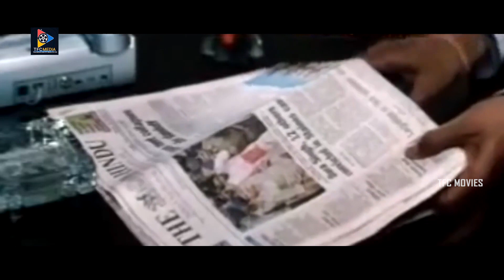Apoorva Funny Looks To Jeeva | Telugu Movie Scenes || TFC Movies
Apoorva Funny Looks To Jeeva. Keep Follow us For More Movie Scenes.

ur wish! Hyderabad ____ shorturl.at/iAPQV
TFC Movies Adda _____ shorturl.at/hmHPY
TFC Movies______shorturl.at/lEJOV
Maa Cinemalu_____shorturl.at/gimMO
South Cinema Hall____shorturl.at/htMP1
TFC Telugu Cinemalu____shorturl.at/jmyR9
TFC Comedy_____shorturl.at/iBGO1
Planet Leaf_____shorturl.at/hpGX3
TFC Movie Guru_____shorturl.at/akJY0
Today Telugu Movies____shorturl.at/ezDSZ
TFC Filmnagar_____shorturl.at/rEG38
Movie Express_____shorturl.at/inuDV
NANA Tales____shorturl.at/ruOY1
TFC News_____shorturl.at/jpBN9
Telugu Full Screen_____shorturl.at/isO78
TFC Cinemalu_____shorturl.at/djAG4
Comedy Express_____shorturl.at/epK13
TFC Cine Club_____shorturl.at/jJKPQ
Mana Patashala shorturl.at/stHSY
Telugu Cinemas____shorturl.at/iklzN
TFC Hit Scenes____shorturl.at/jpK47
TFC Movie Scenes_____shorturl.at/hiDG6
TFC Mana Cinemalu____shorturl.at/hijI0
TFC Telugu Videos_____shorturl.at/txzHP
TFC Comedy Time____shorturl.at/moL49
Super Hit Movies_____shorturl.at/izFS3
TFC Spiritual_____shorturl.at/yFP48
TFC Films & Film News_____shorturl.at/jnFX2
TFC Daily Updates_____shorturl.at/bjnpE
TFC Movie Club_____shorturl.at/cBDVW